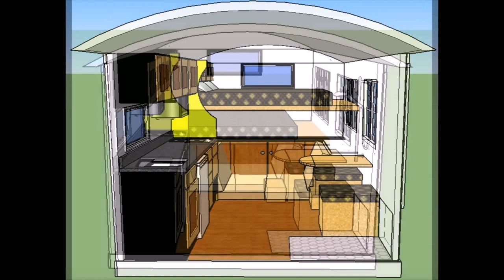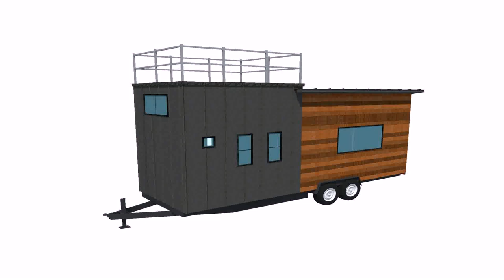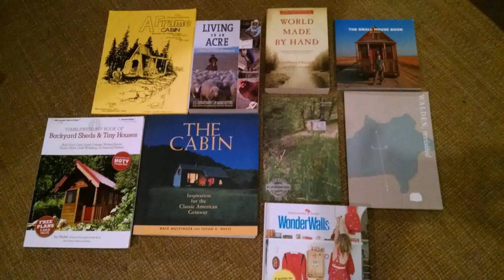Tiny House Trailer 8x12